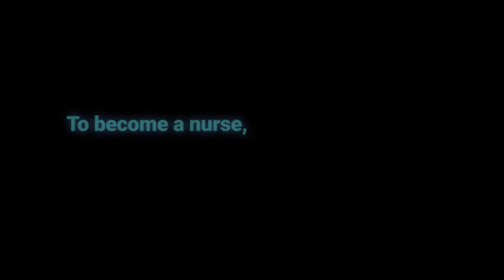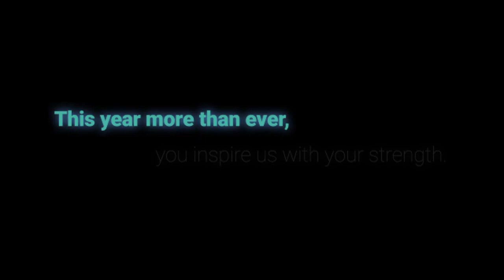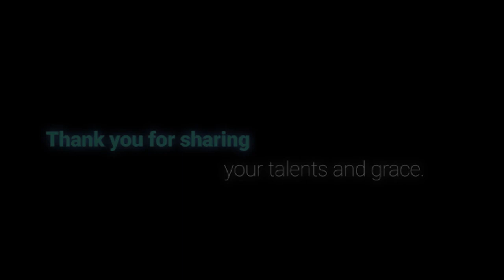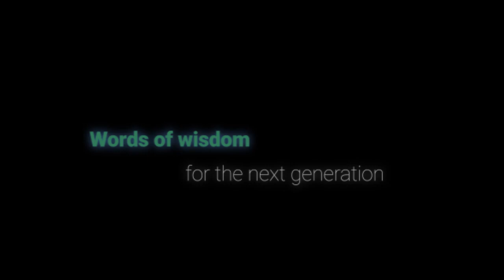Watch Now: Celebrate Nurses winners for 2021